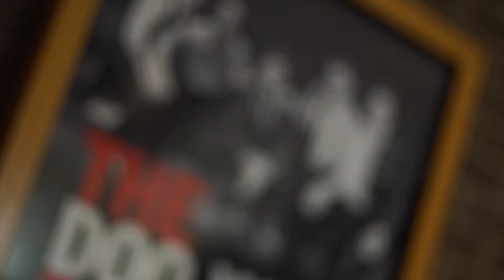The Doo Wop Project LIVE in Concert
The Doo Wop Project will be performing a special live concert at the 2018 Boundless Celebration!